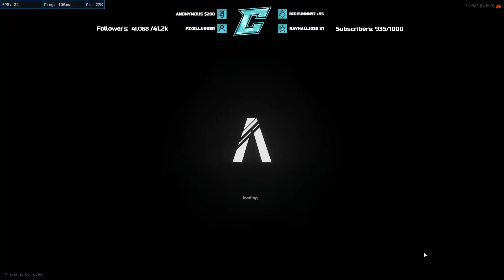Pigeon Gets Interrogated By Brian Knight.. | NoPixel GTA RP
Chang Gang NoPixel GTA RP